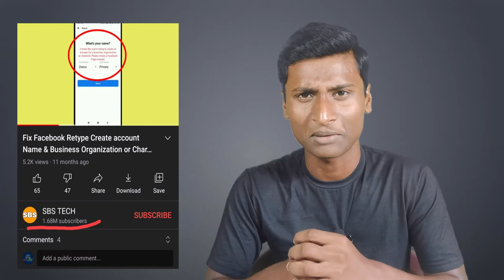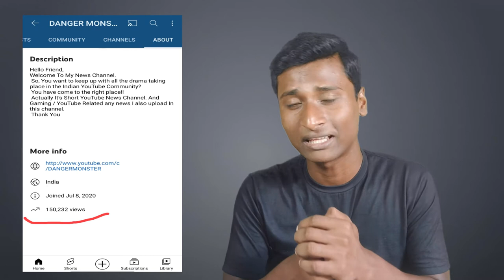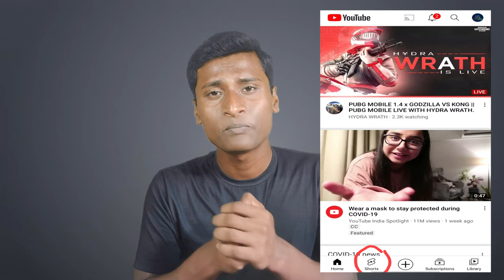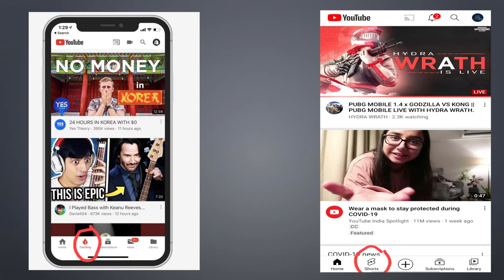YouTube Remove Tranding Section? - YouTubers Angry | Godnixon Instagram Id Ban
Best Gadgets & YouTube Equipements | I have used & recomend to YouTubers :-
1. Mic
2. Green Screen
3. Tripod
4. Ring Light
5. Led bulb
6. Mouse
7. Gaming Headphone